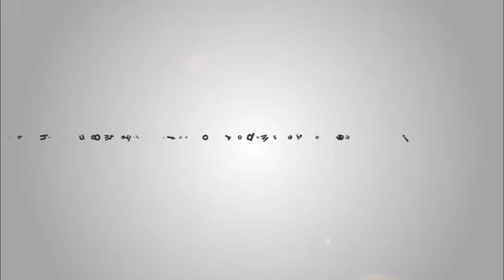Dragon Pearl Junk Halong Bay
Dragon Pearl Junk is a modern cruise designed in the harmony with contemporary amenities. Possessing both in and outdoors dining areas, you will have unforgettable moment when enjoying delicious meals along with contemplating the bay.